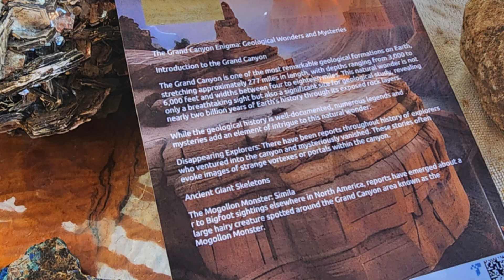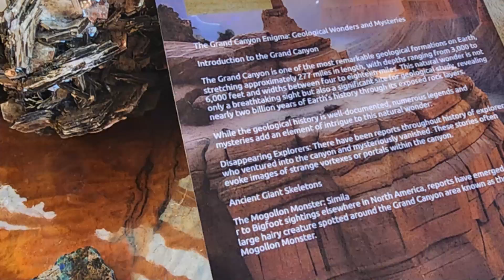Life on Earth- Formation and Evolution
Link to books by GME